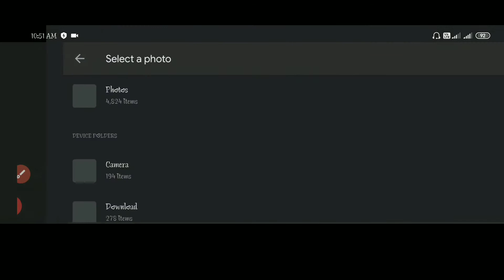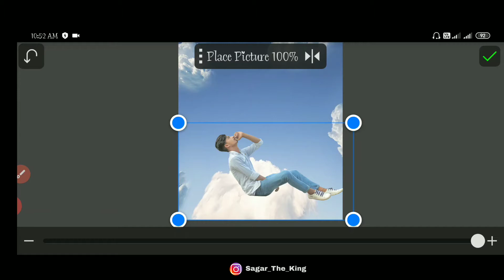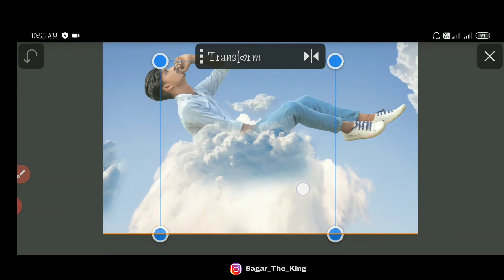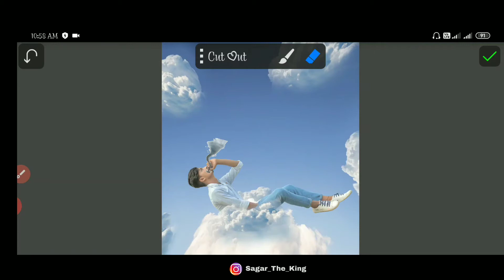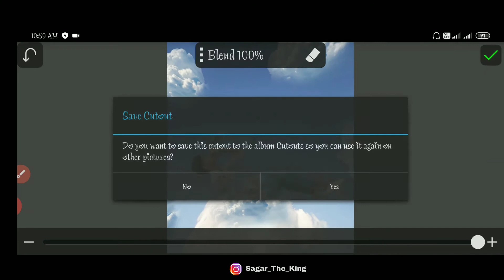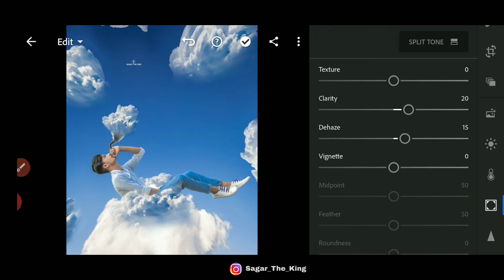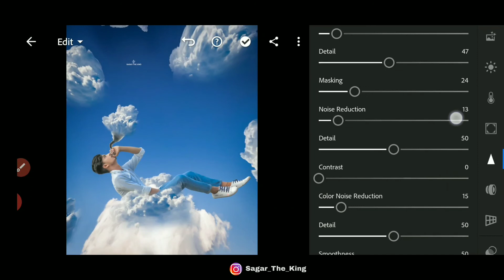Picsay pro - Cloud Photo Editing || Sagar The King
Use APK